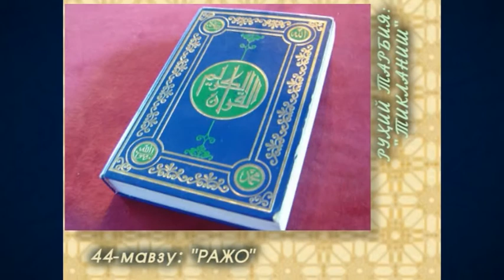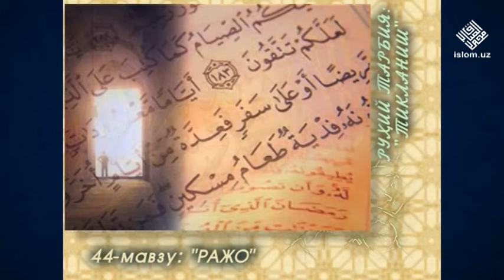44. Rajo (Ramazon 2007) «Ruhiy tarbiya» | Ражо (Рамазон 2007) «Руҳий тарбия»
44. Rajo (Ramazon 2007) «Ruhiy tarbiya»

Maʼlumingizkim, fazilatli shayx Muhammad Sodiq Muhammad Yusuf hazratlari muborak Ramazon kunlarida «Ruhiy tarbiya» suhbatlari olib borganlar. Mazkur suhbatlarda «Ruhiy tarbiya» kitobiga oid mavzular bo‘yicha maʼruzalar tinglangan. Eʼtiboringizga havola qilinayotgan videoda ushbu kitobning “Tiklanish” deb nomlangan ikkinchi juziga oid «Rajo» mavzusida suhbat olib borilgan.